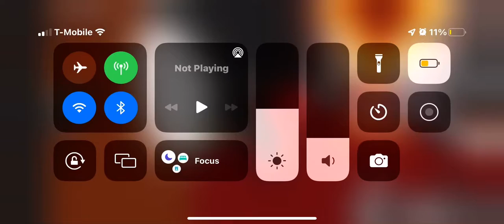Trolling an speed hacker in slap battles lol